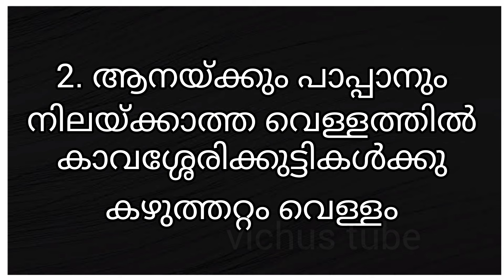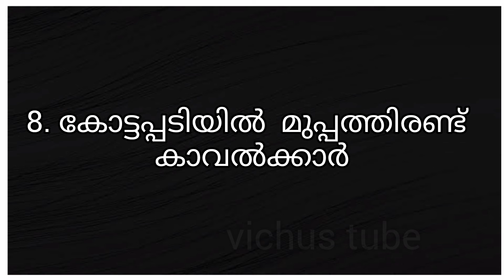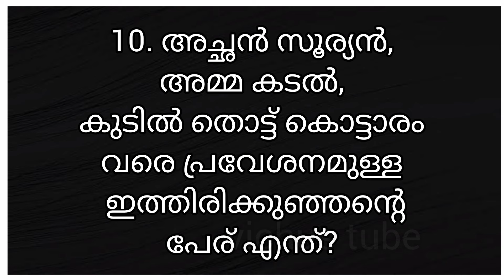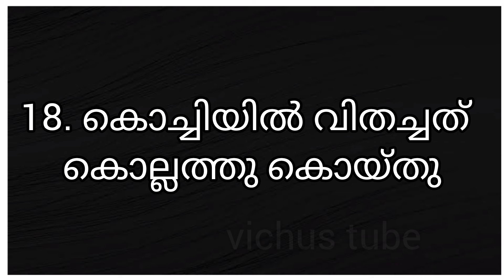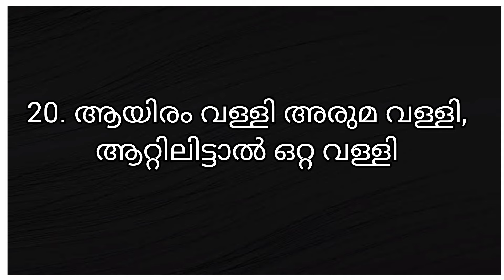കടങ്കഥകൾ/Kadamkathakal/ Malayalam riddles